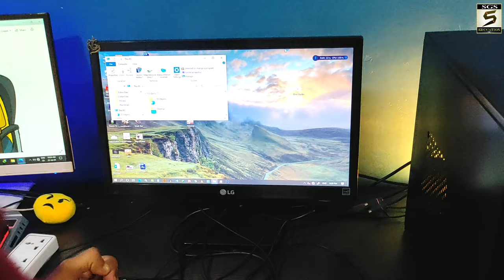कंप्यूटर को Setup कैसे करते हैं ? | How To Connect CPU,Monitor,Keyboard,Mouse and UPS In Hindi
Computer Setup Kaise Karte Hai | कंप्यूटर को SETUP कैसे करते हैं सीखे , New Computer Setup,New Computer Setup Windows 10,New Computer Ko Set Kaise Kare,Computer Ko Kaise Chalate Hain,Computer Ko On Kaise Kare,Computer Kaise Chalate Hai - नमस्ते दोस्तों, आपका बहुत बहुत स्वागत हैं इस विडियो में बताया गया हैं आप नए कंप्यूटर को कैसे सेटअप कर सकते हैं और कंप्यूटर को चलाना सीखे सकते हैं अगर आपको हमारा यह विडियो पसंद आये तो लाइक और शेयर जरुर करे ! धन्यवाद

कंप्यूटर कैसे चलाते है ? | Computer Kaise Chalate Hai